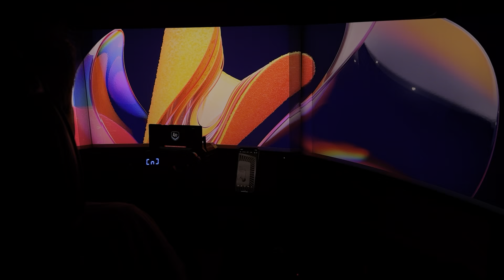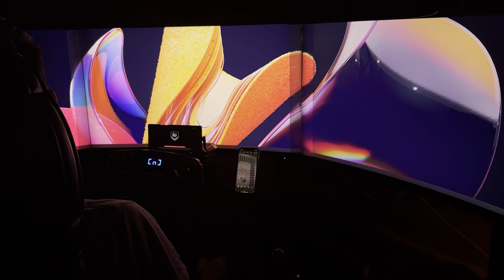October 10, 2023